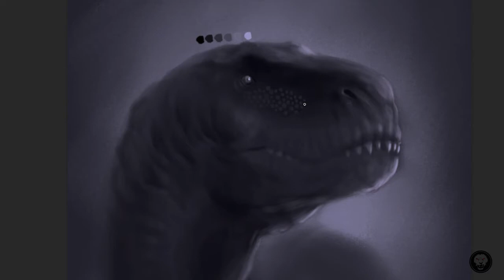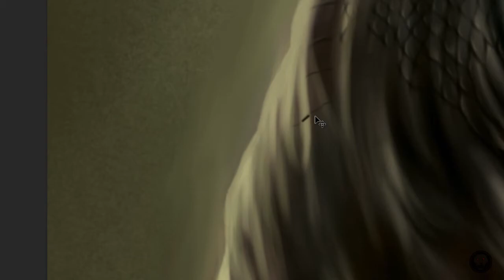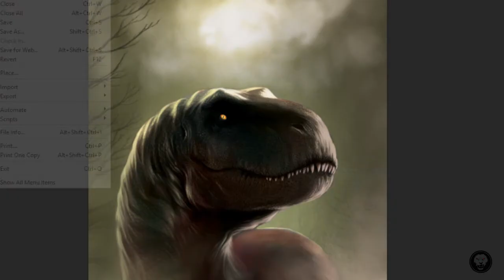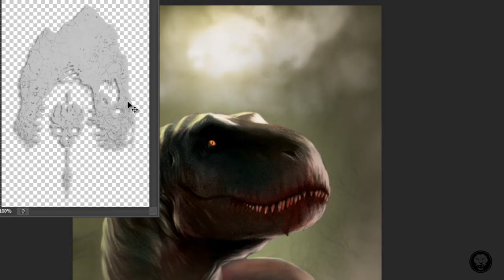"T-Rex || Теранозавр Рекс" - Speedpainting by BomayeArt 2020 (Fan Art of The Isle)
Soundtracks are from the game The Isle